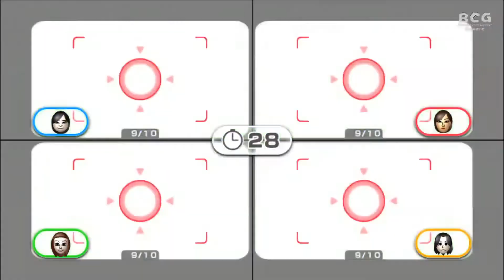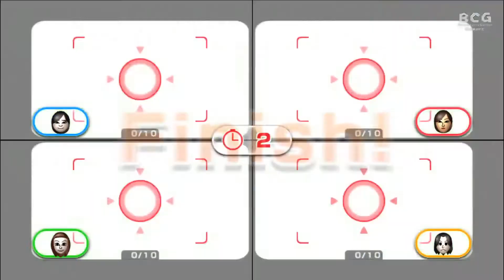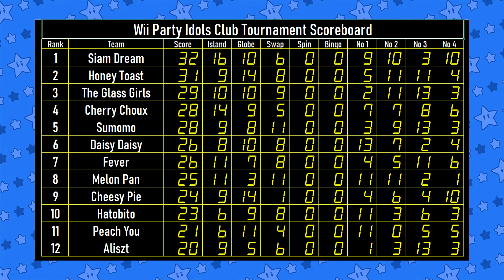Wii Party Idols Club Tournament Ep 43 Swap Meet - Game 09 (P3) - Game 10 (P1)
Wii Party Idols Club Tournament
Type: Swap Meet

*** Name in this game just emulate ***
Main purpose is play play and play for victory.

Players in Game: 09
P1 - Bew (Light Blue Team)
P2 - Matilda (Blue Team)
P3 - Manow (Brown Team)
P4 - Hope (Light Green Team)

Players in Game 10:
P1 - Anna (Orange Team)
P2 - Jelly (Green Team)
P3 - Fay (Pink Team)
P4 - Baimon (Red Team)

BoomCherryGarden let present the new season gameplay program "Wii Party Idols Club Tournament"

12 Clubs 48 Mii's in 4 player each clubs can compete in Ranking No.1-No.4 Collect Most Points to get "Club Champion"
(Note: Clubs from Mii's color)

12 Clubs compete each other (4 Players from 4 clubs each one) in same ranking (From No.1-No.4) in 5 categories.
Board Game Island , Globe Trot , Swap Meet , Spin Off , Bingo
Scoring: (4 Categories 1st=5 , 2nd=3, 3rd=1, 4th=0, in Bingo Bingo=5 Not Bingo=0)

After 5 Categories The Club have most points That clubs get "Club Champion" (If Draw No.1 Score is used , No.2, No.3 , No.4,No. of Winner)